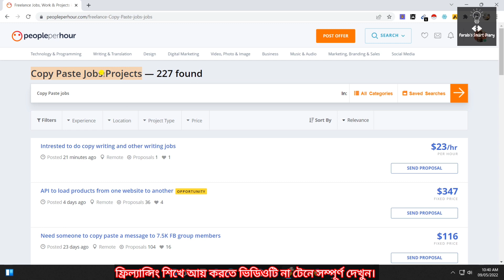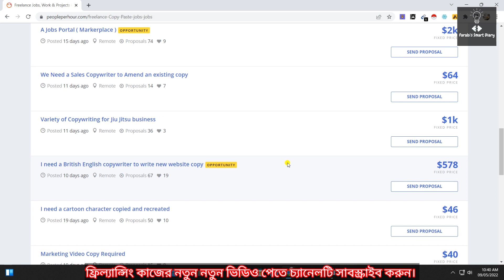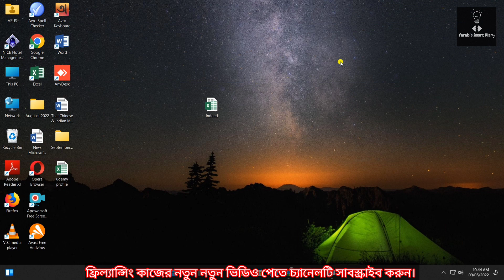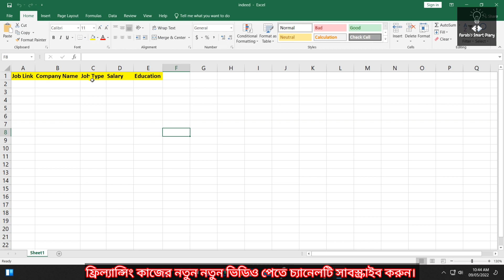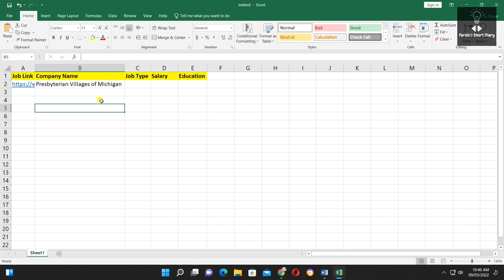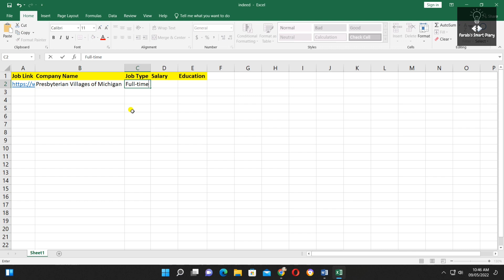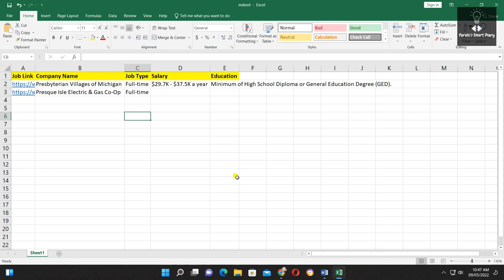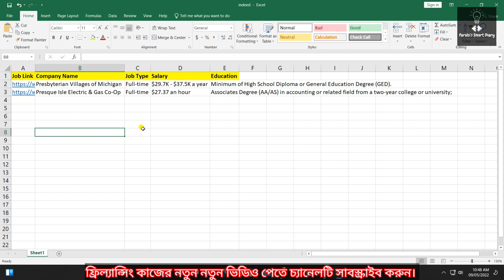Online Copy paste Job | Data Entry | Freelancing